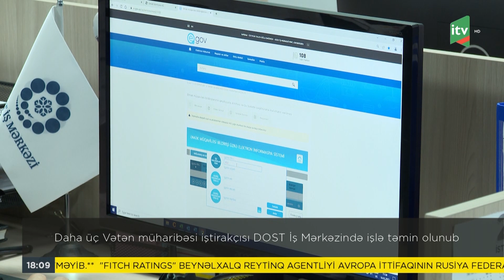Daha 3 Vətən Müharibəsi iştirakçısı DOST İş Mərkəzində işlə təmin olunub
DOST İş mərkəzində 3 nəfər Vətən müharibəsi iştirakçısı işlə təmin edilib. Onlar öncə təlimlərə cəlb olunub, daha sonra təlimlərdə göstərdikləri bacarıqlara uyğun olaraq işə götürülüblər. Qeyd edək ki, DOST İş mərkəzində işə qəbul olunma zamanı şəhid ailə üzvləri və müharibə veteranlarına daha çox üstünlük verilir.